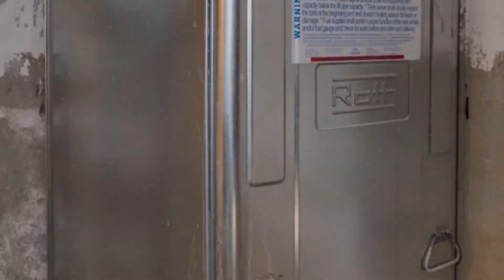17 Tyler Drive, Sandwich, MA 02563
Opportunity awaits in this Sandwich home conveniently located near the Canal,  Village, Beaches, and Bridges.  Owned as second home by one family for over fifty years, the home provides numerous possibilities and potential for the new owner. Recent improvements include newer roof, windows, garage door and oil tank.  Original living room hardwood flooring ready to be uncovered from carpet and refinished.  Kitchen, bath and interior walls/trim need updating and overhauling. Easy living, one-level floor plan offers direct access from the garage to the mudroom, sunroom, and kitchen.  Sunny living room provides space for dining, overlooking level backyard.  Sunroom with jalousie windows, added by owners, presents possibilities for other uses.  The property was originally a three-bedroom home.  Use your vision to discover this adorable Cape's tremendous potential.  The home is being sold ''AS IS.'' The cesspool needs to be replaced within a year of purchase.